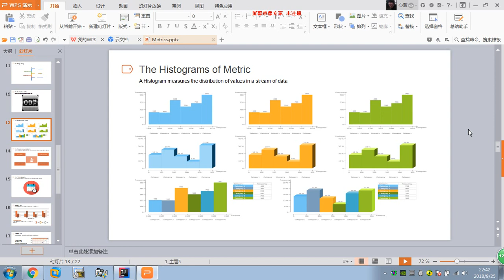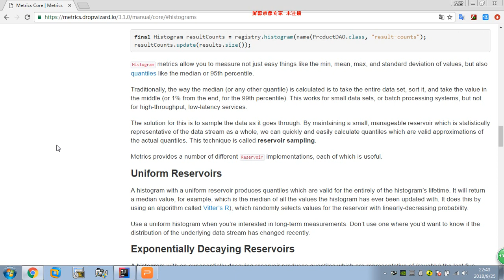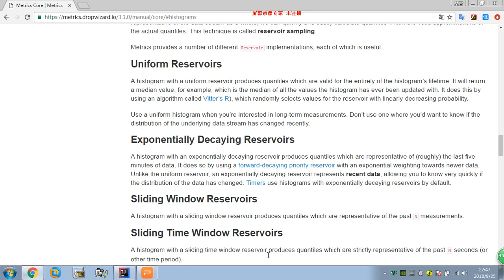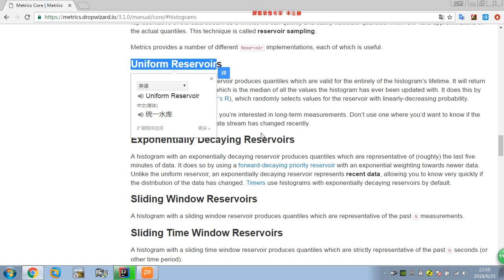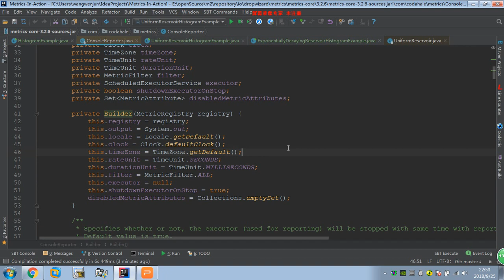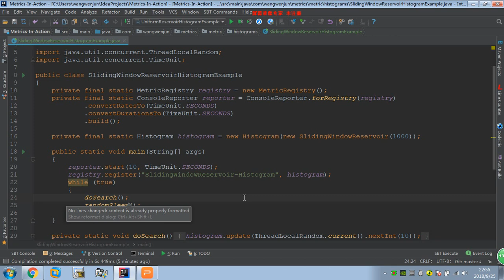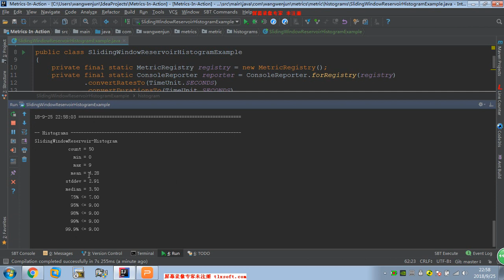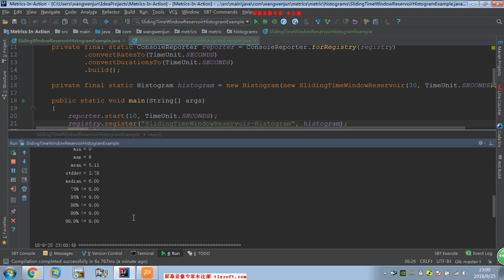汪文君Metrics实战视频 10讲 Metrics之Histograms的四种Reservior详细讲解